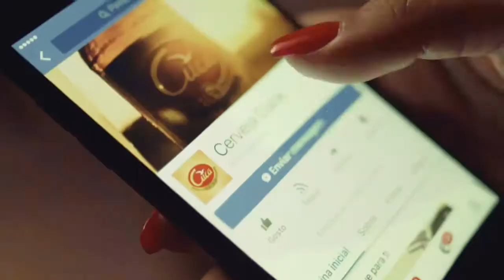Comercial Cuca com o Apresentador Herlander Glenóide ( Dudú )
O apresentador de televisão HERLANDER GLENÓIDE, protagoniza mais um comercial. desta vez num novo comercial para a Cerveja Cuca, com a personagem do Dudú...

Já pensaste no que nos une a todos?
SOMOS CUCA